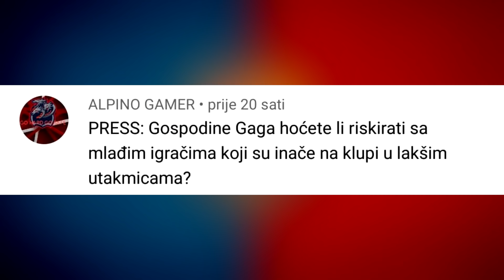ELIMINACIJA IZ LIGE PRVAKA!? ODLUKA PROTIV BAYERNA! - KARIJERA BARCELONA #7 (FIFA 22)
Kupite PSN gift cards po najboljim cijenama. Iskoristite kod "GAGA" za 3% POPUSTA!
ENEBA.com - odlično mjesto za kupovinu igrica (PS4, Xbox, PC)! Iskoristite kod "GAGA" za 3% POPUSTA!